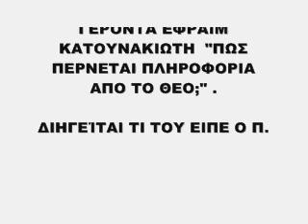ΔΙΗΓΕΊΤΑΙ Ο Π ΣΑΒΒΑΣ ΦΙΛΟΘΕΙΤΗΣ. ΠΩΣ ΠΑΙΡΝΕΤΕ ΠΛΗΡΟΦΟΡΙΑ ΑΠΟ ΤΟΝ ΘΕΟ; ΑΓΙΟΣ ΕΦΡΑΙΜ ΚΑΤΟΥΝΑΚΙΩΤΗ